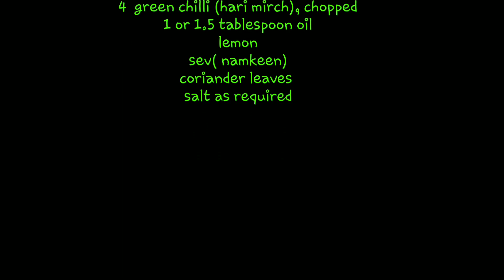Poha recipe# quick and easy poha recipe/ पोहा बनाने का आसान तरीका// how to make poha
everyone and hello my beautiful girls
I m zeenu laeek  khan and

In this video i m making poha recipe easy to cook |30 min recipe I really hope u enjoy this video.

INGREDIENTS
poha -  white beaten rice or flattened rice
1 large onion - finely chopped
2 tomatoes finely chopped
2 potatoes finely chopped
¼ teaspoon turmeric powder (haldi)
1 teaspoon red chilli powder
1 teaspoon mustard seeds (rai)
tablespoon peanuts (moongphali)
4  green chilli (hari mirch), chopped
1 or 1.5 tablespoon oil
lemon
sev( namkeen)
coriander leaves
salt as required

😊Engagement ceremony/roka# party makeup tutorial/ sliver glittery pink eye makeup look#

☺️Teenage girls Birthday party makeup look#using affordable makeup product#Basic makeup 4 teenagers#

😊Karwa chauth make up tutorial 2018#red and golden eye makeup look # how to do karwa chauth make up#

all content shown on this channel is created by me zeenu laeek  khan all reviews and opinions are my personal